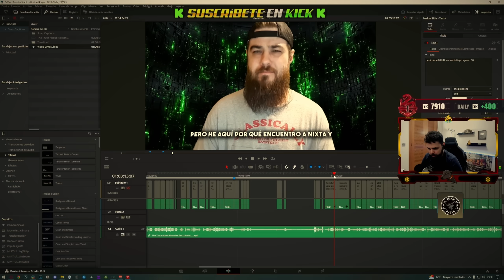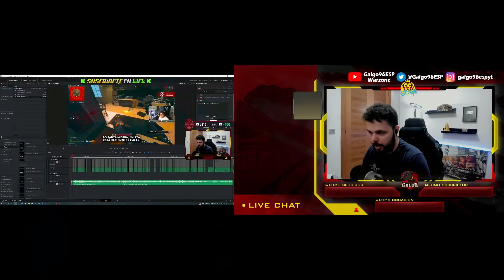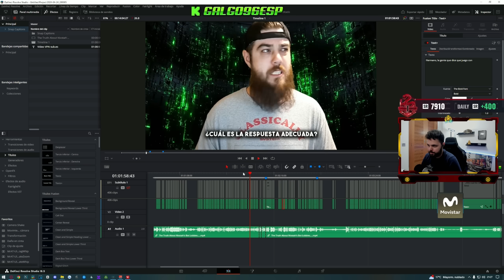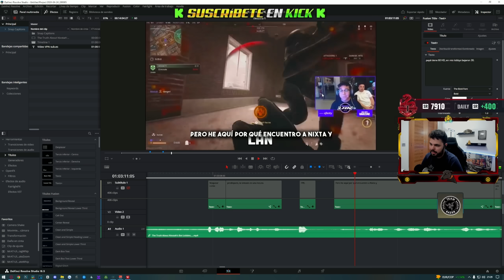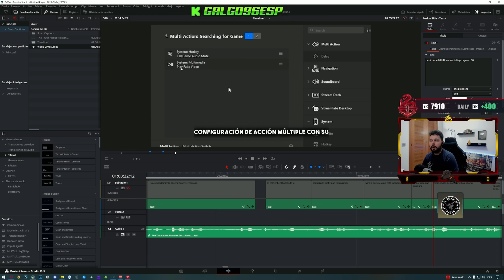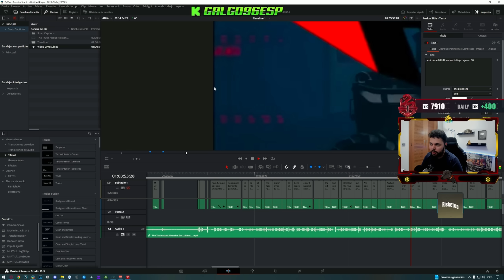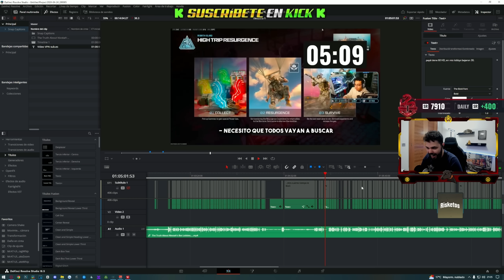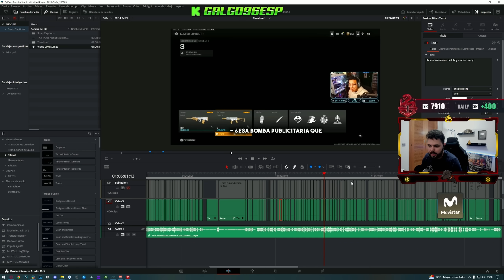¡LE HAN DESCUBIERTO! - ❗ PANTALLA FALSA en STREAM y VPN MÁS POTENTE del MERCADO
★ Mis canales de YouTube:
• Principal:   @Galgo96ESPWarzone
• Secundario:  @Galgo96ESP